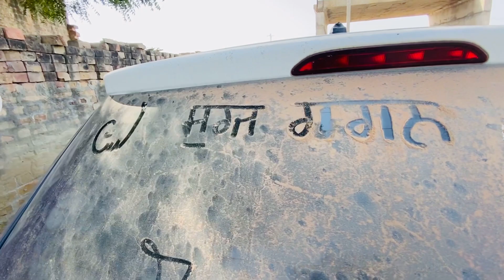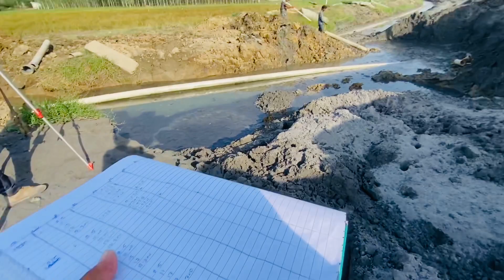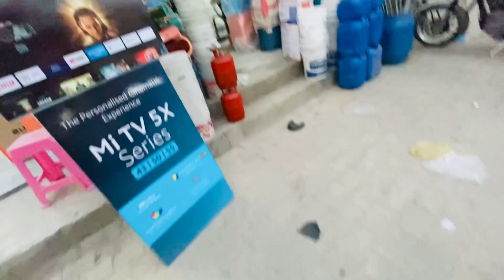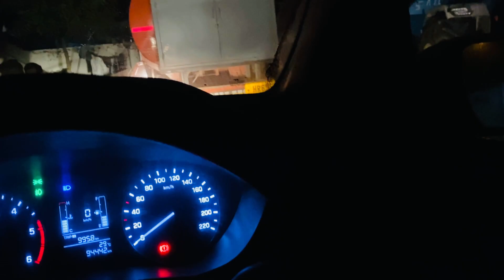First Panel in RE Wall and PCC Work without Shuttering 😂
vlog #231   12 Oct 2021